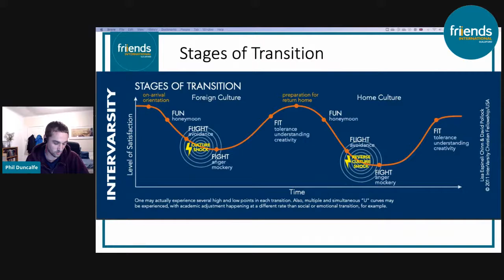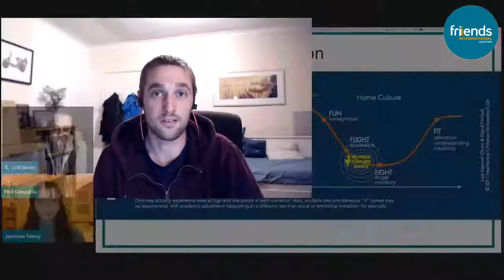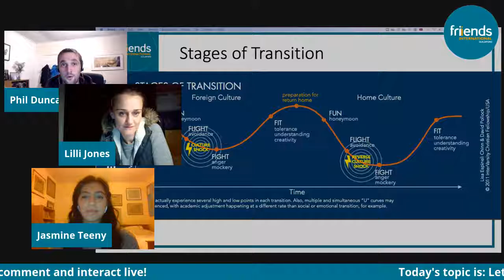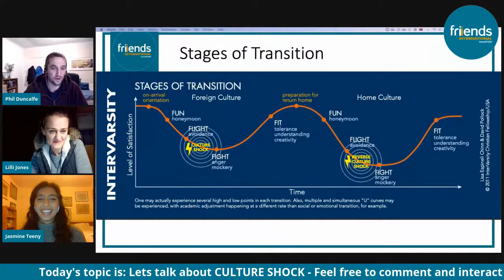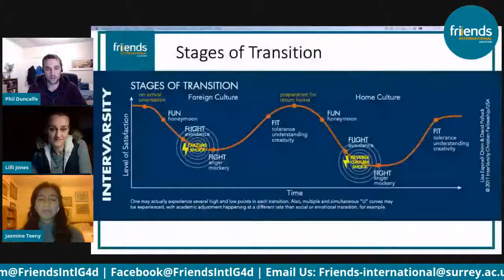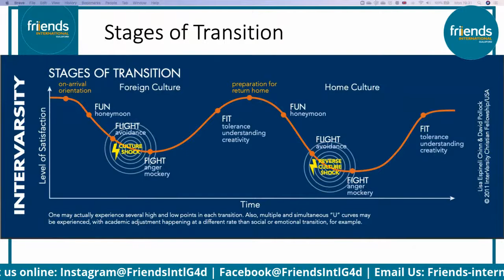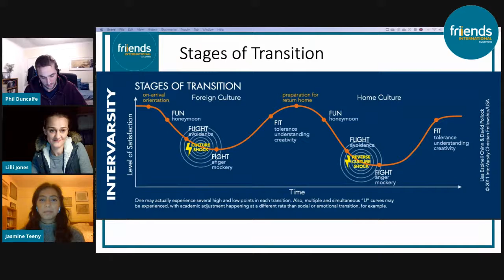Culture Shock - Let's Talk About Series (Friends International Guildford)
We are back with our biweekly live show "Let's talk about..." This week we are sharing our own experiences of culture shocks and talk you through the different stages you can expect when moving to a different country. Our new Reach Trainee Jasmine is fresh from the States! (USA) so her experiences are very fresh! Come and join us for this discussion...